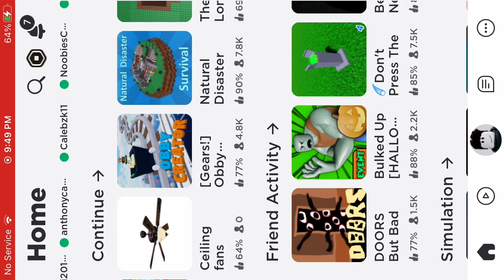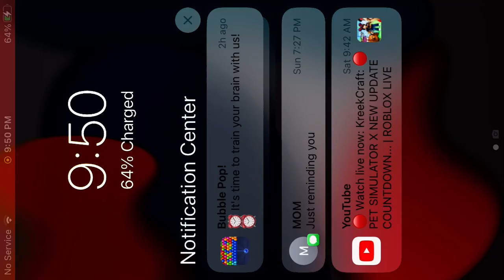Natural ￼￼Disaster Survival